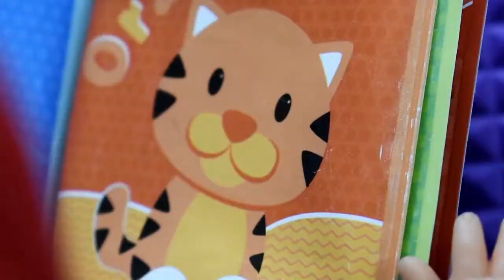VIDEOS DE MUÑECAS BEBES ► APRENDIENDO LOS COLORES EN INGLÉS ⭐💙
Baba y Lala, muñecas bebés nenuco y baby alive, aprenden los colores en inglés, mientras juegan con carritos, orbeez y bloques de construcción.
¿Te gustaría aprender colores en inglés?
Acompáña a las muñecas bebés nenuco y baby alive y diviertete mientras aprendes!